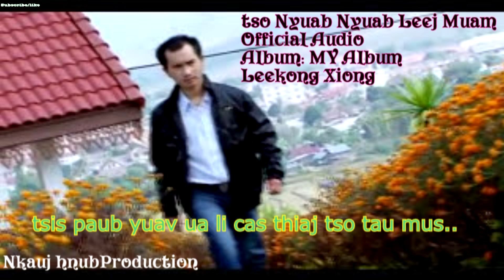Tso Nyuab Nyuab: Official Audio. By Leekong Xiong Nkauj Hmoob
nyob zoo rau ib tsoom phooj ywg. CAW nej los mloog Leekong Xiong Cov Nkauj Kho siab Tu siab ua ke. muaj ib ntshia tseem tsis tau hnov peb cov qub nkauj yog li  nej ib cov tseem xav kom peb tso ua ( AUDIO ) rau nej tau mloog ntxiv. UA TSUAG rau nej raws nraim thiab tsis tso peb tseg.
npaj siab tos peb muaj nkauj tshiab yuav lo ntxiv. UA TSAUG NTAU